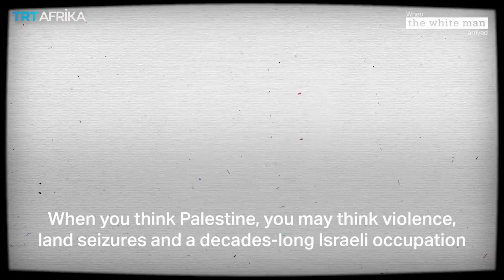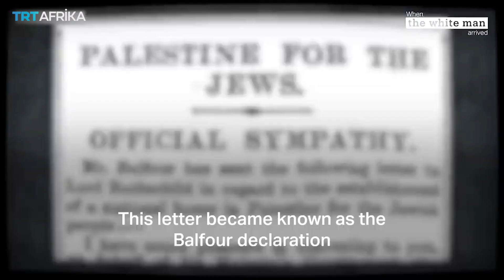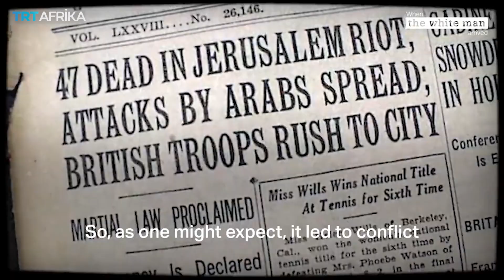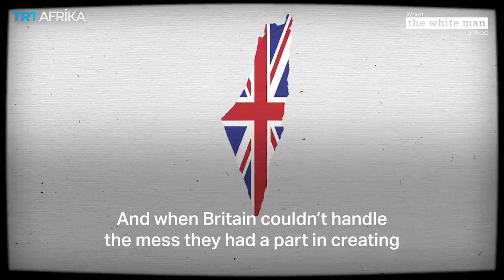Who Owned the Land First Israel or Palestine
In this eye-opening video, we unravel the layers of history to understand the pivotal role played by the British in the occupation of Palestine during the 20th century.

The Balfour Declaration: Delve into the origins of British involvement with the infamous Balfour Declaration and its implications for the region.

The British Mandate: Explore the intricacies of the British Mandate over Palestine and its impact on the local population.

For those seeking a deeper understanding, we provide additional resources and references in the video to help you explore further.